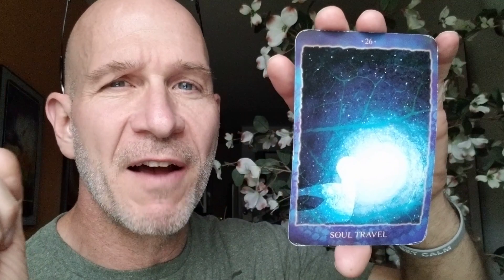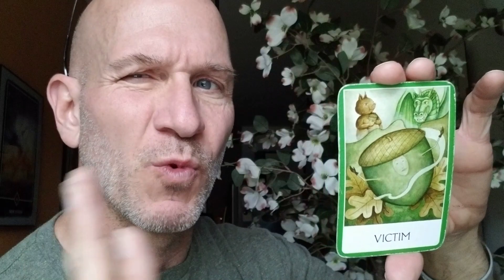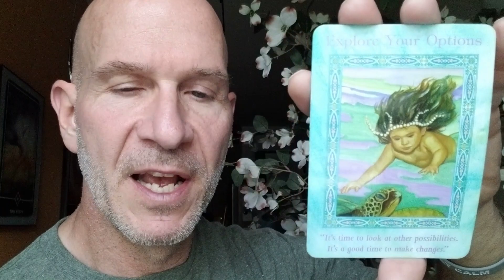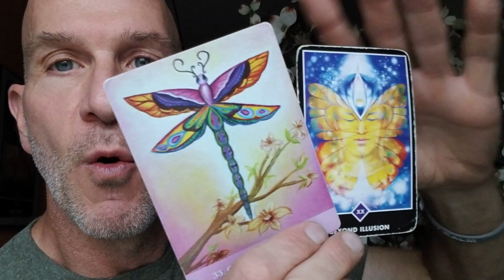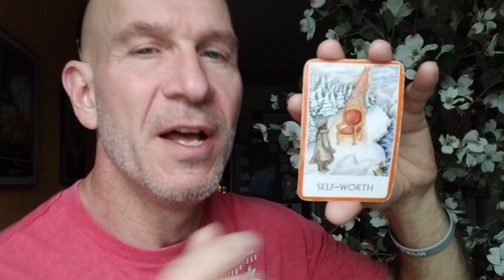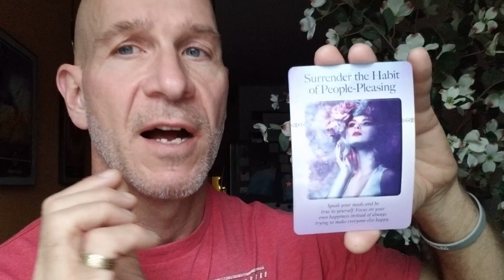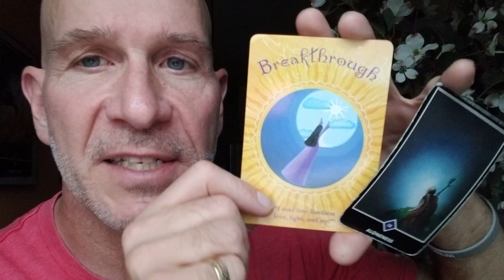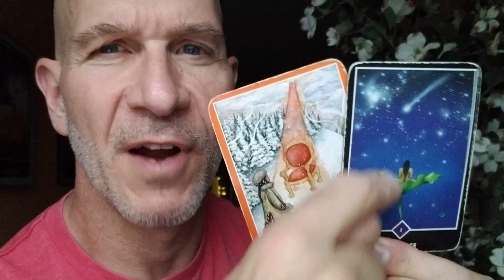Pick a Card Reading (1, 2 or Both?) Self Worth, Light, Starseeds & More | Brian Nesline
Pick a card reading from reading 1 - 0:00 or Reading 2 - 11:28 (Or just watch them both!)